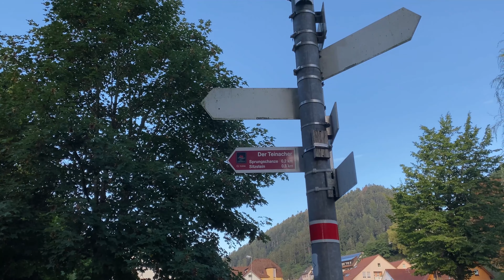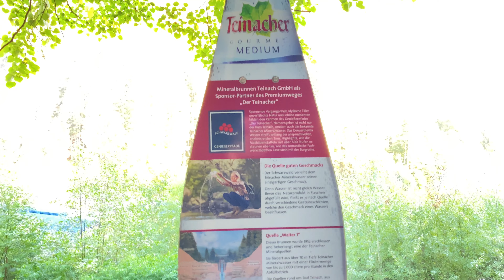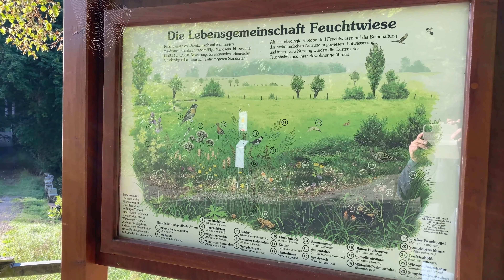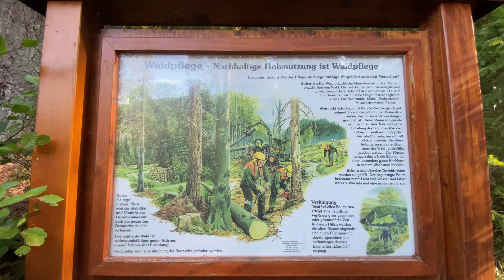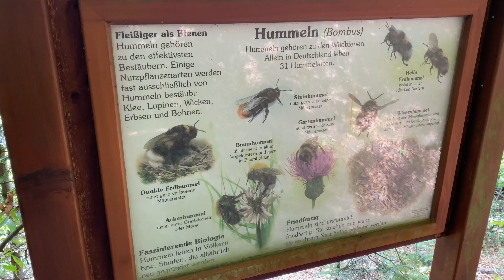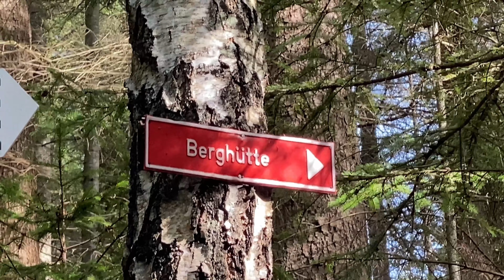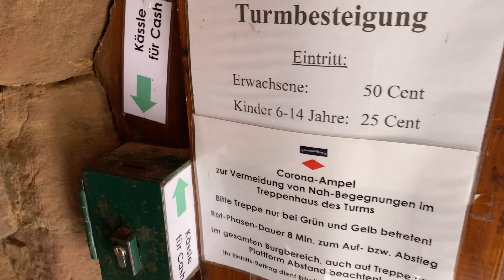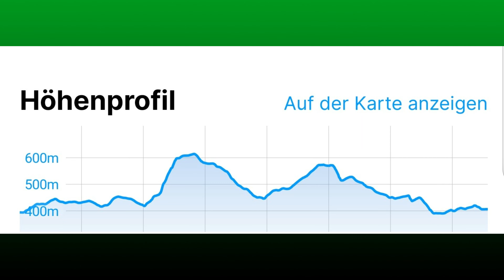WANDERLEBEN - Der Teinacher! Premium-Wanderweg im Nordschwarzwald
Komm mit auf den Premium-Wanderweg "Der Teinacher". Spannende Wanderung mit viel Sehenswertem und abwechslungsreichen Aussichten. Man kann sehr viel über das Mineralwasser, Vogelarten, Waldwirtschaft, Pflanzen und Bäume lernen. Eine schöne Wanderung in der Ruhe des Schwarzwaldes, genieße die frische Luft und die herrliche Landschaft. Erholung pur ist auf dem mit mittlerer Schwere eingestuften Wanderweg garantiert.  Geh in den Schwarzwald und bewege dich und genieße gutes Essen in den Gasthäusern. Ich wünsche euch jedenfalls sehr viel Spaß. [2022]

[2023]
Musik Intro:
Musik Video:
Freedom by Sascha Ende®